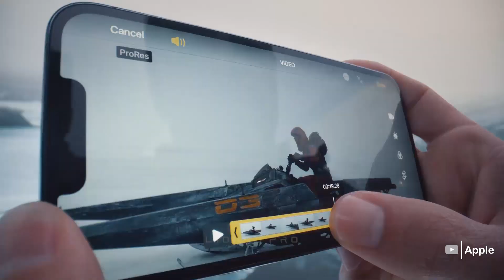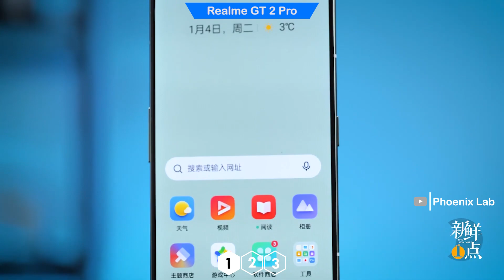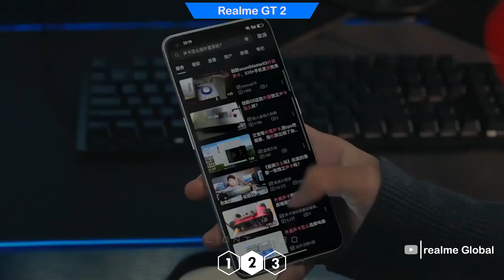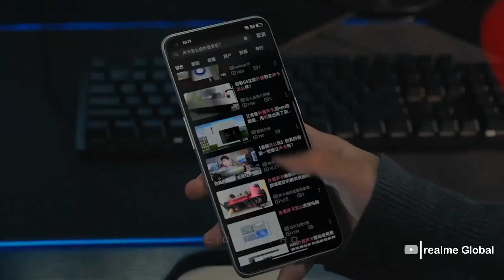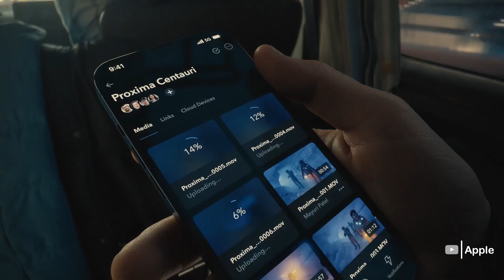ESTE FABRICANTE ES MEJOR QUE APPLE! 🔥🔥🔥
El Realme GT 2 Pro es mejor celular que el iPhone 13 Pro desde la perspectiva Eco Friendly.
Estos son los celulares 2022 con paneles posteriores construidos con materiales de biopolímero.

☑️¿DÓNDE COMPRAR?

IMPORTANTE:
- Únicamente los colores blanco(Paper White) y verde(Paper Green) del Realme GT 2 Pro y del Realme GT 2 son los que vienen con el material de biopolímero.
- Los precios mencionados en este video son aproximados y están basados en la versión China, NO en la versión Global, por lo tanto puede variar significativamente en comparación con las versiones globales según el país o tienda.

Credits, Source:
- Realme GT 2 Pro (Phoenix Labs)